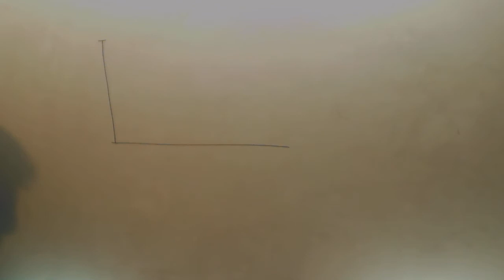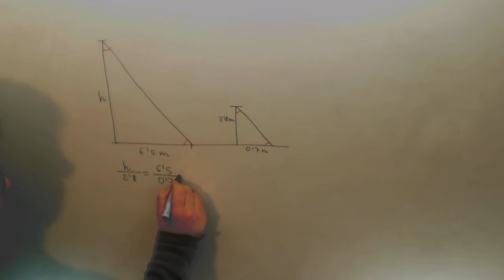Semejanza problema altura arbol sombra Matematicas Acceso CFGS Academia Usero Estepona